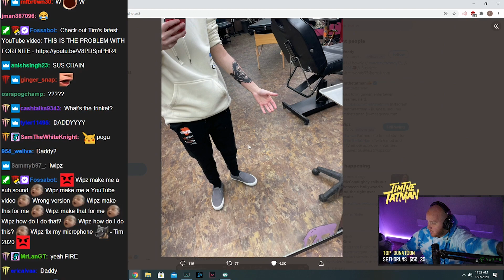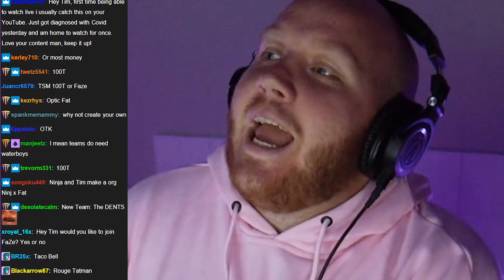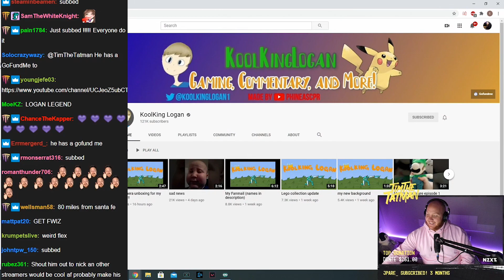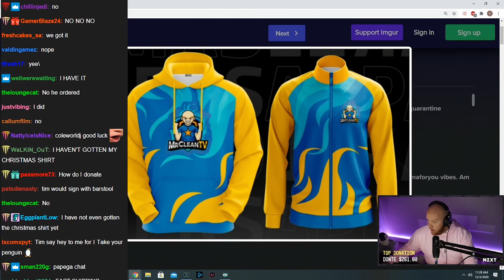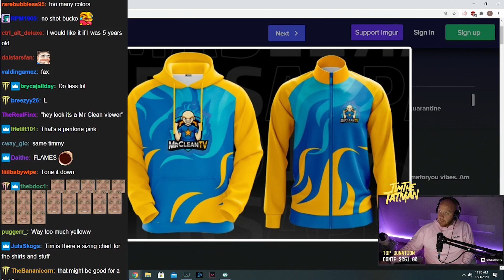TIMTHETATMAN REACTS TO FAN'S INSANE TATOO!